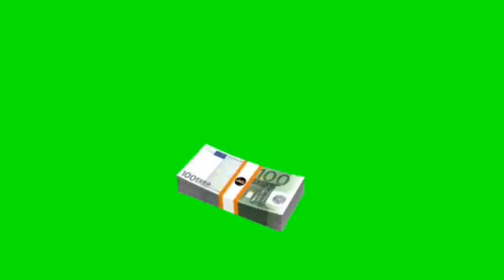(FREE) Lucki Type Beat - "Buck"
This beat was produced, mixed, and mastered by Zee4Three